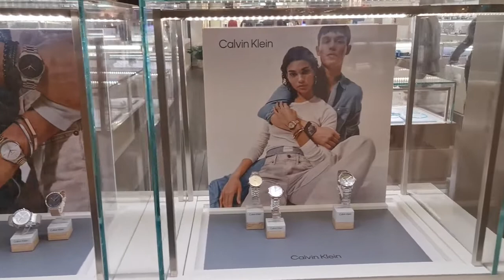2022 11 26 ore 18 33 48 Arese 2 (Centro Commerciale IL CENTRO)